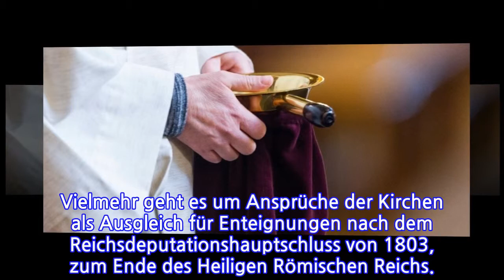Kirchen erhielten seit 1949 fast 20 Milliarden Euro vom Staat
Seit einem Jahrhundert sollen sie qua Verfassung abgeschafft werden – statt dessen steigen sie immer weiter: die historisch bedingten „Staatsleistungen“, die der Staat unabhängig von der Kirchensteuer an die Kirchen überweist. Wie die F.A.Z. von der kirchenkritischen Humanistischen Union erfuhr, sollen die Zahlungen in diesem Jahr nochmal um 2 Prozent steigen auf einen Rekordwert von 548,7 Millionen Euro.

Insgesamt erhielten die evangelische und die katholische Kirche seit dem Jahr 1949 fast 18,5 Milliarden Euro Staatsleistungen aus den Haushalten der Bundesländer. Das teilte Johann-Albrecht Haupt, Mitglied im Beirat der Humanistischen Union, dieser Zeitung auf Anfrage mit. Er hat die voraussichtlichen Zahlungen aus den Haushaltsplänen der Bundesländer mit den Kirchenkritikern Evelyn und Carsten Frerk zusammengestellt. Die Humanistische Union bestätigte am Nachmittag in einer Veröffentlichung die Angaben.